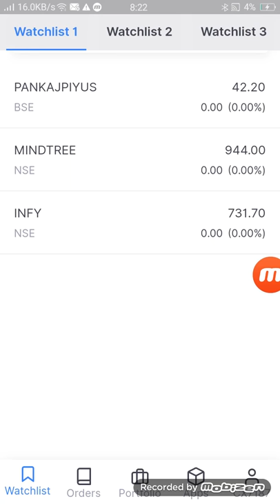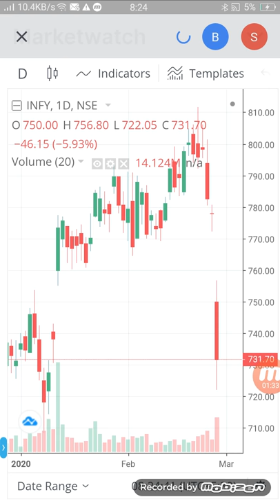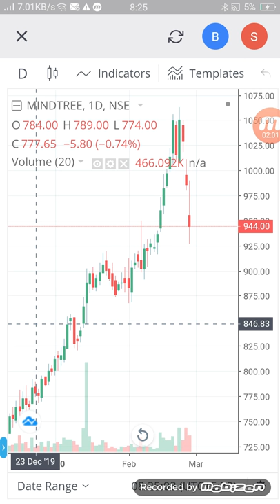Mind tree don't buy गिरावट होने की संभावना